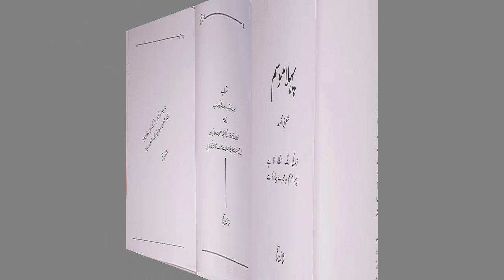उसे बस एक बार देखा था जिंदगी काट दी उसी के लिए,Aqeel Jafri,Baheri, MEDIA MARATHON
MEDIA MARATHON, Aqeel Jafri,
उसे बस एक बार देखा था
जिंदगी  काट दी उसी के लिए,
Baheri,Bareilly,M.G.M Inter College,
Ek Shaam Shaista Sana Ke Naam,
Akhil Bhartiya Udyog Vyapar Mandal Baheri Bareilly Ke
Zere Ehtemam,
Kul Hind Mushaira & Kavi Sammelan,
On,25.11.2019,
(Adhyaksh Vyapar Mandal),Vishnu kumar goyal,
(Tahseel Mahamantri),Haji Mohd Asif Razvi,
(Media Prabhari),Waseem Idea,
(Yuva Mahamantri),Tayyab Qasmi,
(Co - Convener),Aleem Pappu,
(Convener),Saleem Rahbar,
(Sanrakshak),Haji Saeed Golden,Haji Mohammad Raza,